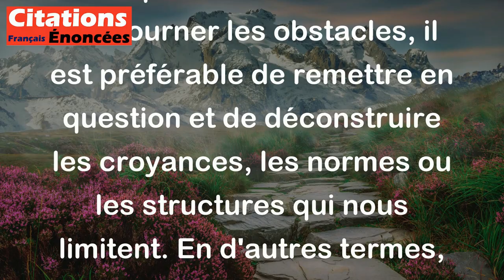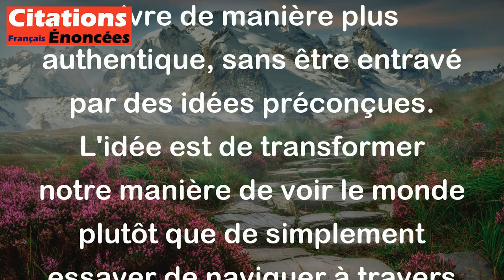Deepak Chopra - Plutôt que d'essayer de sortir du cadre, il faut se débarrasser du cadre.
Cette citation de Deepak Chopra suggère une approche différente face aux limitations que nous rencontrons dans notre vie. "Sortir du cadre" signifie souvent tenter de s'échapper des contraintes ou des normes établies. Cela implique de chercher des solutions en dehors des règles ou des attentes habituelles.

Cependant, Chopra propose une idée plus radicale: "se débarrasser du cadre." Cela signifie qu'au lieu de simplement chercher à contourner les obstacles, il est préférable de remettre en question et de déconstruire les croyances, les normes ou les structures qui nous limitent. En d'autres termes, il encourage à repenser complètement nos perceptions et nos façons de penser.

En adoptant cette perspective, on peut libérer notre créativité et notre potentiel. Cela permet d'ouvrir de nouvelles possibilités et de vivre de manière plus authentique, sans être entravé par des idées préconçues. L'idée est de transformer notre manière de voir le monde plutôt que de simplement essayer de naviguer à travers ses limitations.